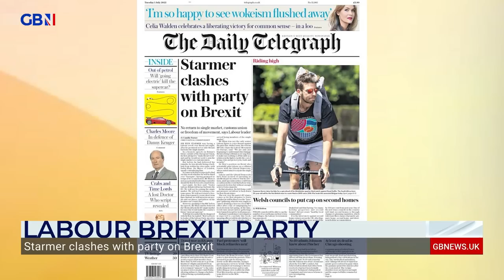Keir Starmer has 'more positions on Brexit than the Kama Sutra', says Martin Daubney